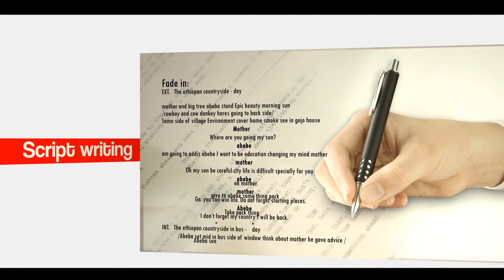TABOR VFX Studio Official video HD Ethiopia 2014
TABOR VFX Studio is film making and visual effect, script sales, story operation, editing ... studio.